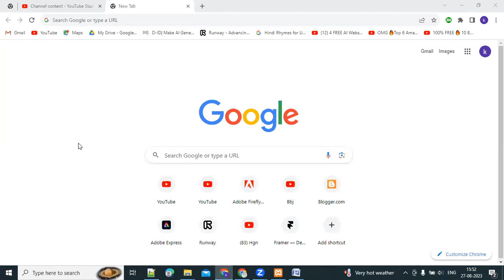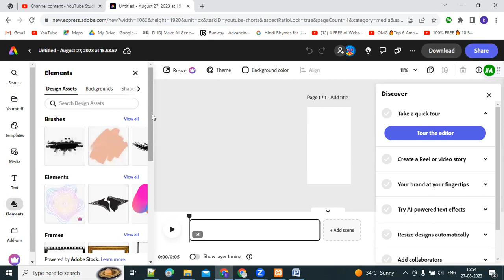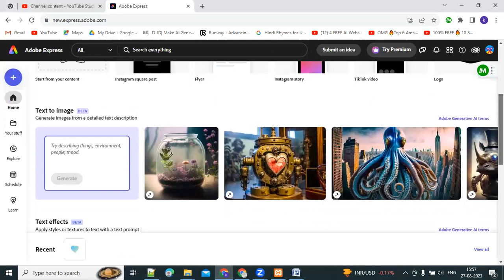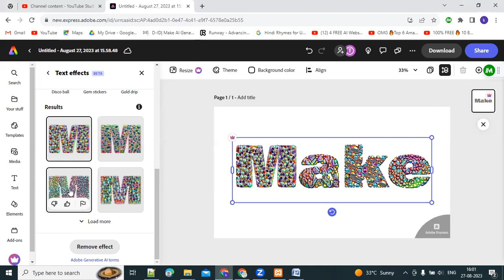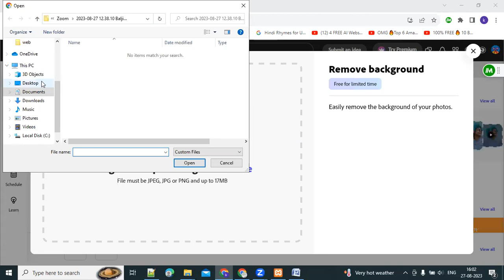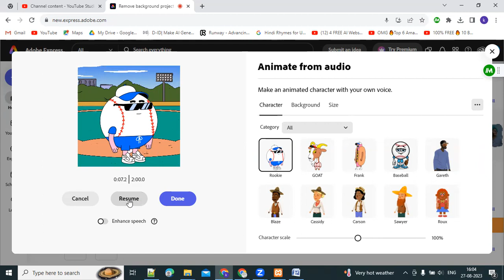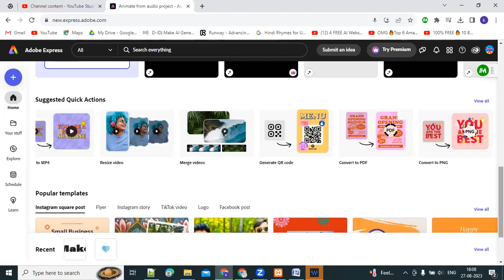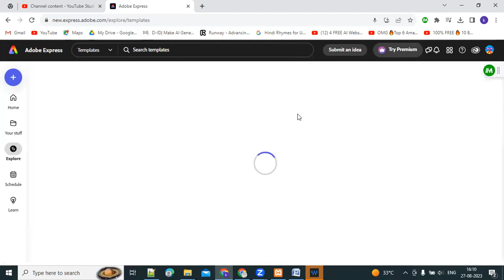New Adobe Express Online Photo & Video AI Tool | AI cool website